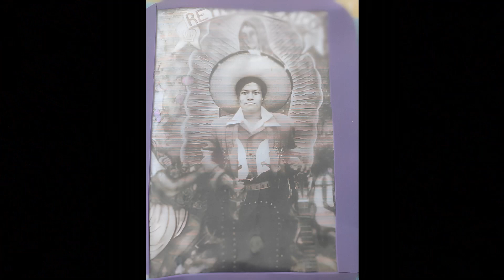Cada Diciembre - La Justicia De Oaxaca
✨Dedicado a todas nuestros seres queridos que está navidad ya no la pasaran con nosotros 🙏🏻🎄🤠🪗🥁🎸💯🔥🔥